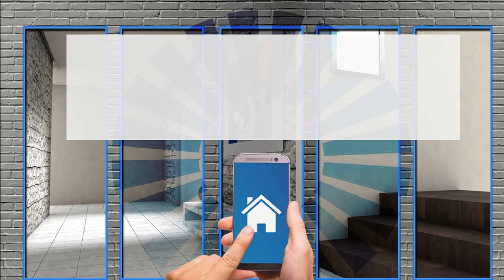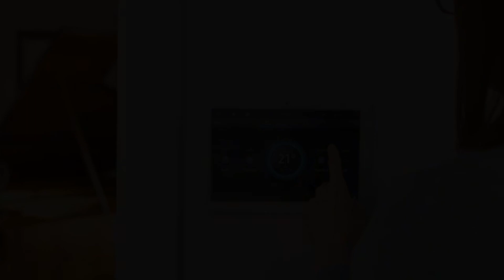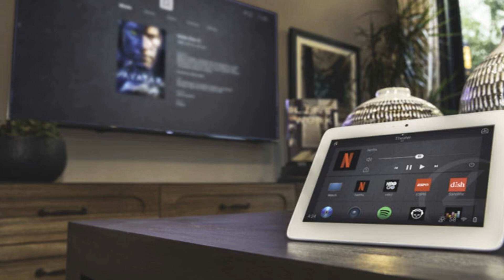Domotica Casa: meglio Wi-Fi o Cablata, l’eterno dilemma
Domotica Casa: Wi-Fi o Cablata, l’eterno dilemma

egli ultimi anni, abbiamo assistito a una grande accelerazione tecnologica e, di conseguenza, anche il mondo della domotica casa si è evoluto notevolmente.